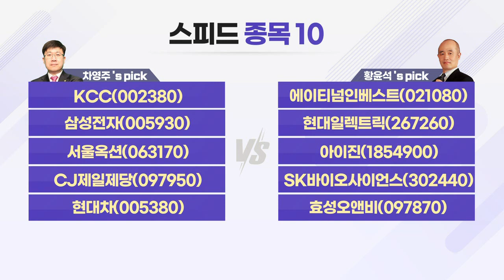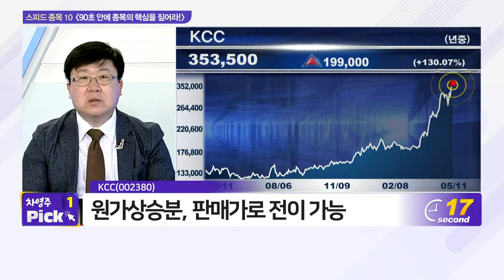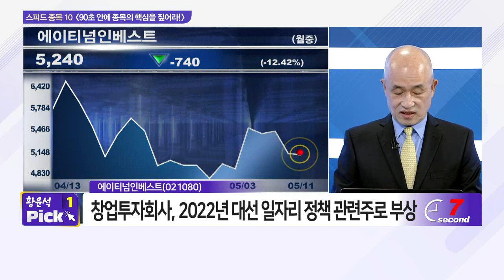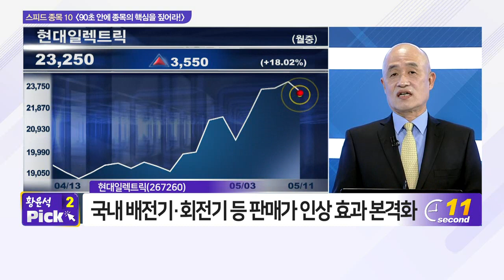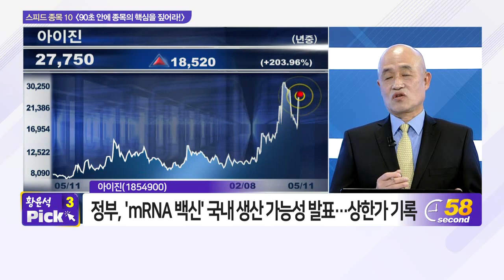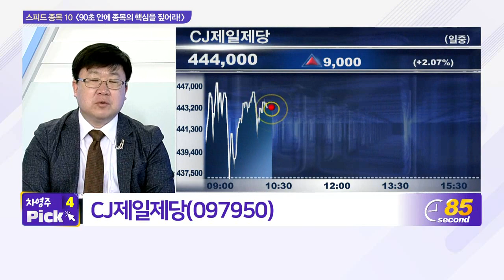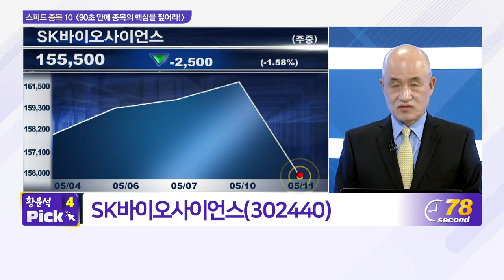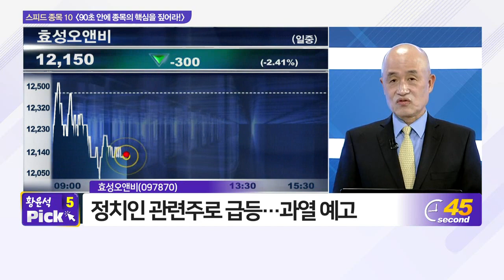KCC, 에이티넘인베스트, 삼성전자, 현대일렉트릭, 서울옥션, 아이진, CJ제일제당, SK바이오사이언스, 현대차, 효성오앤비_스피드 종목 10 (20210511)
- KCC(002380)
- 현대차(005380)

- 에이티넘인베스트(021080)
- 현대일렉트릭(267260)
- 아이진(1854900)